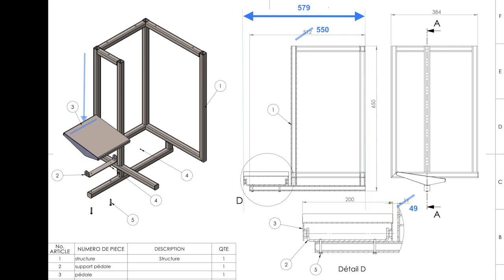Dürkopp Adler 669 eco, modification , réduction encombrement et aménagement sur mesure gainé de cuir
Machine à coudre Dürkopp Adler 669 eco, piqueuse triple entrainement, réduction de table et aménagement sur mesure gainé de cuir.

Artisan d'art maroquinerie, le proverbe dit : « Ce sont toujours les cordonniers qui sont les plus mal chaussés ».

gainerie crocodile, façon malle de voyage